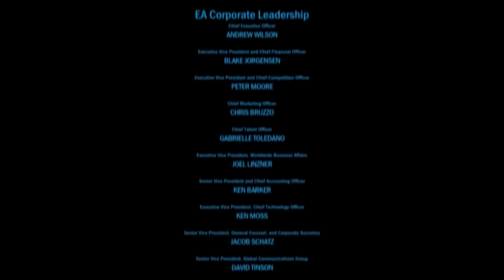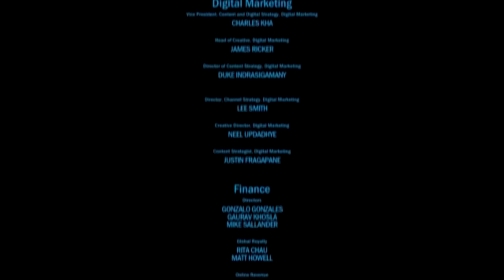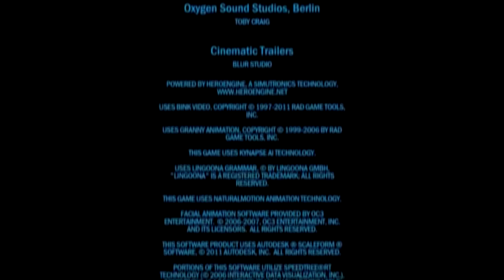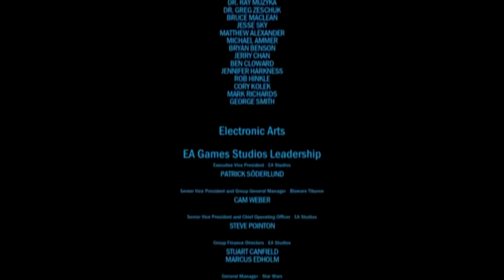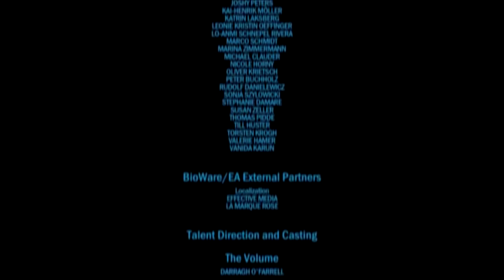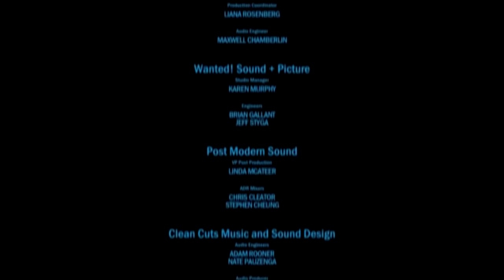Elscer - The Old Republic - Saison 01 - Episode 03